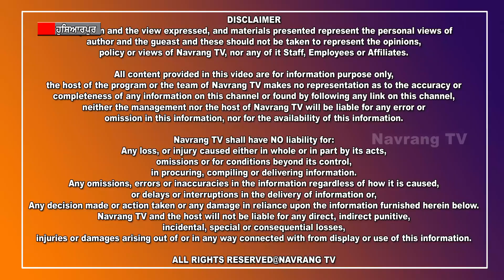ਮਾਮੁੂੰਲੀ ਜਿਹੀ ਤਕਰਾਰ ਤੋਂ ਬਾਅਦ ਮੋਟਰਸਾਈਕਲ ਸਵਾਰ ਹਮਲਾਵਰਾਂ ਨੇ ਘਰ ਤੇ ਚਲਾਈਆਂ ਗੋਲੀਆਂ